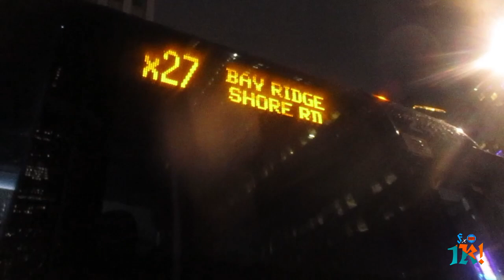MTA: Soggy Friday Evening Rush Hour Bus Action In Lower Manhattan [M9, M22, M55, M103, Express]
Last time I visited this area, things were kind of different. Manhattan still had OGs, had 2015 LFS's being loaned to Quill from Staten Island due to the door issues plaguing the LFS Hybrids, XDE40s were still just being delivered, Tuskegee did not have any 2019 XD60s, and Blue Prevosts were still hard to find, and NYCTA still had D4500CLs.

16 Months later, that has changed. Quill now has a nearly full Blue & Gold Fleet, even as all XDE40s were transferred over to Manhattanville, Tuskegee has a few 6200s in their fleet from Mother Clara Hale, and all Blue Prevosts have been delivered. All NYCTA MCI D4500CLs, and nearly all of their 2008 CTs, have been retired.

No politics, no problems, just transit at it's finest during a Rush Hour that features both dry and wet weather shots. Enjoy the show, all 52 Minutes of it. I do apologize for some shaky sections as I was attempting to record whilst holding an umbrella.

0:00 - Intro
1:02 - Park Row & Spruce Street
22:05 - Broadway Between Park Place & Park Row/Barclay Street
48:58 - Broadway Between Vesey Street & Fulton Street
51:28 - Outro

Routes:
M9: Battery Park City - Kips Bay-1st Avenue-26th Street
M22: Battery Park City-Vesey Street - Lower East Side-FDR Drive
M55: 44th Street-6th Avenue - South Ferry
M103: City Hall - East Harlem-125th Street
X27: Midtown-57th Street - Bay Ridge-Shore Road
X28: Midtown-57th Street - Bensonhurst-Cropsey Avenue or Coney Island-Sea Gate
BM1: Midtown-57th Street - Mill Basin-East 66th Street
BM2: Midtown-57th Street - Canarsie-Williams Avenue or Spring Creek-Seaview Avenue
BM3: Midtown-57th Street - Sheepshead Bay-Emmons Avenue
BM4: Midtown-57th Street - Gerritsen Beach-Gerritsen Avenue
QM7: Downtown Loop - Fresh Meadows-188th Street
QM8: Downtown Loop - Glen Oaks-260th Street
QM11: Downtown Loop - Rego Park-LeFrak City
QM25: Downtown Loop - Glendale-73rd Street
SIM1: SoHo-Houston Street - Eltingville Transit Center
SIM2: Downtown-Worth Street - Tottenville
SIM4: Downtown-Worth Street - Annadale
SIM4X: Downtown-Worth Street - Staten Island Mall Park & Ride
SIM15: Downtown Loop - Eltingville Transit Center
SIM32: Downtown-Worth Street - Travis
SIM34: SoHo-Houston Street - Mariners Harbor

M9, M22 & M55: Michael J. Quill Depot
M103: Tuskegee Airmen Depot
X27 & X28: Ulmer Park Depot
BM1, BM2, BM3 & BM4: Spring Creek Depot
QM7, QM8 & QM11: College Point Depot
QM25: LaGuardia Depot
SIM1: Yukon Depot
SIM2 & SIM4: Charleston Depot
SIM4X, SIM15, SIM32 & SIM34: Meredith Depot

Fleets shown:
Novabus LFS Hybrid
Novabus LFS Articulated
New Flyer XD40 Xcelsior
New Flyer XD60 Xcelsior
MCI D4500CL
MCI D4500CT
Prevost X3-45

Engines: Cummins B6.7/Cummins ISL9/Cummins L9/Caterpillar C13 ACERT/Volvo D13 SCR
Transmissions: BAE Systems HDS200 Series-E Hybridrive/Allison B400R/Allison B500R/ZF Ecolife 6AP1700B

Date Taken: Friday, March 10th, 2023